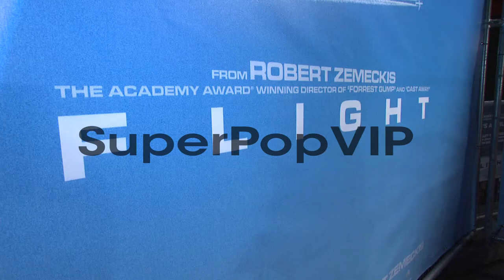EVENT CAPSULE CLEAN - Flight' UK Premiere at Empire Leice...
EVENT CAPSULE CLEAN - Flight' UK Premiere at Empire Leicester Square on January 17, 2013 in London, England